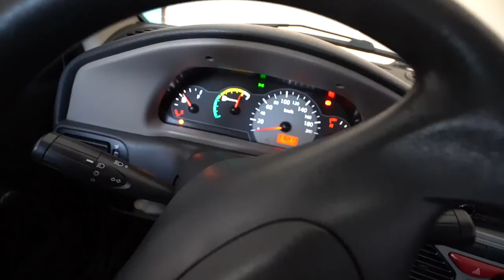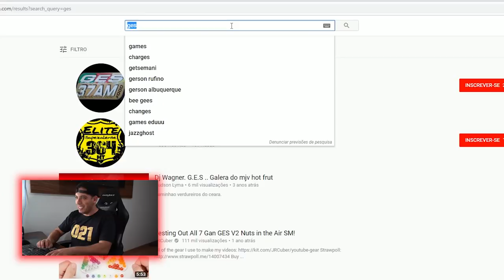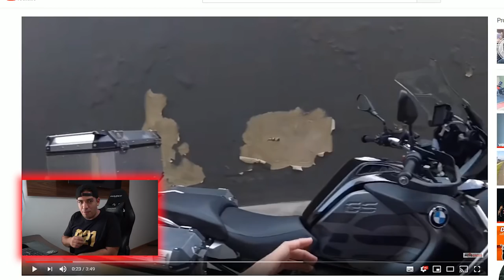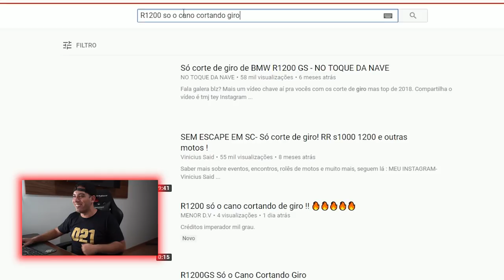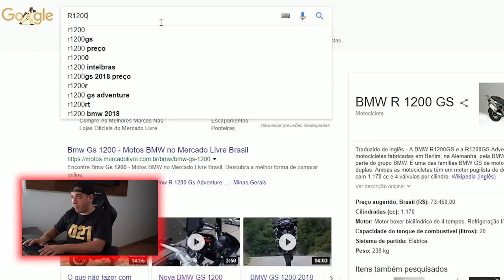REAGINDO A BMW R1200 * nova moto de 9 milhões ? *